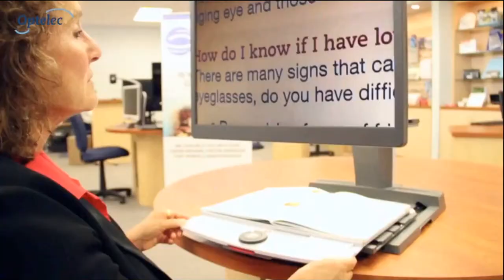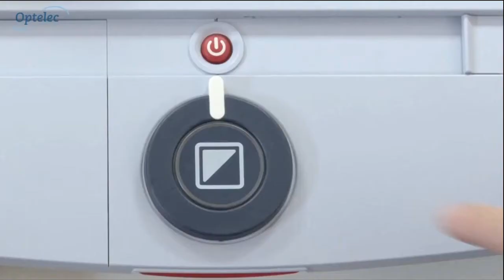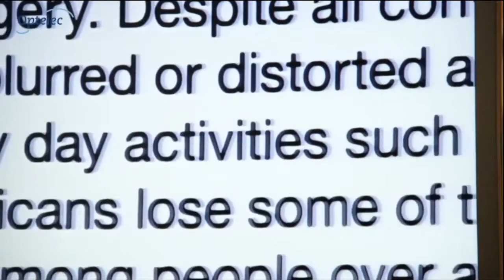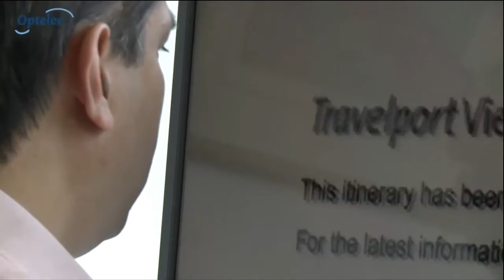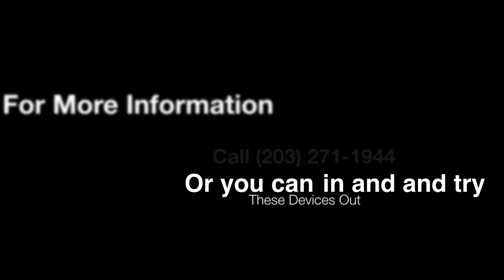ClearView Intoduction Video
Clear View HD